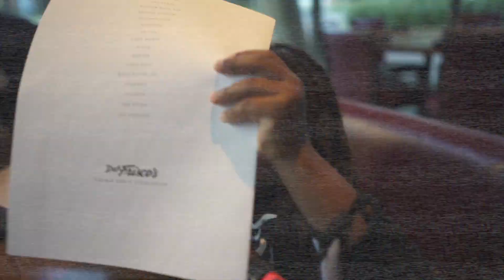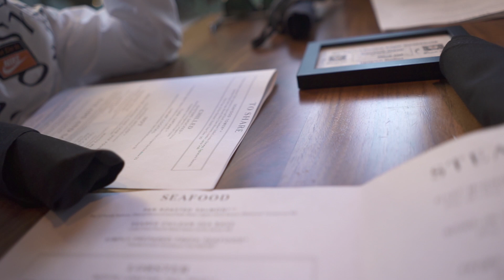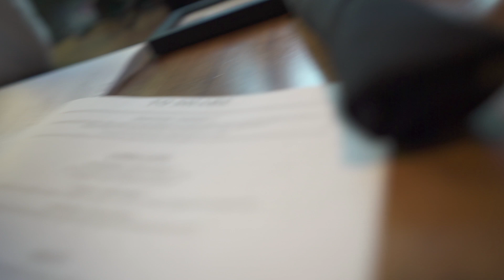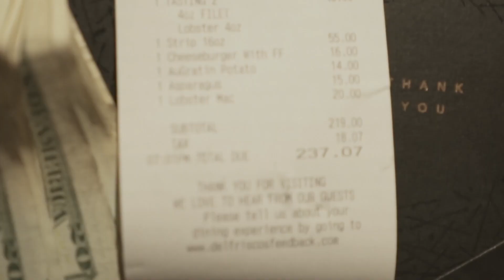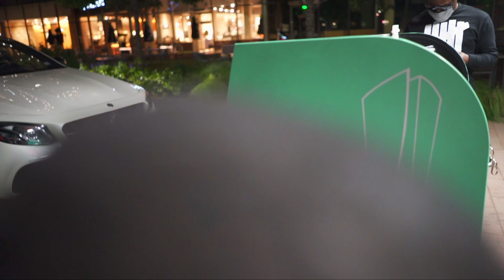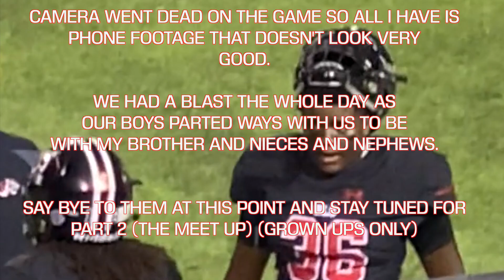(Part One) Dallas trip VLOG! Birthdays, Del Frisco's, Henry's Majestic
(IMPORTANT MUST READ: From 14:37 to 14:53 in the video OUR computer went rogue UNKNOWINGLY and put the zzZOMBIE SNARLE sounds on that part. 🤦🏾‍♀️. WE ARE SORRY ABOUT THOSE FEW SECONDS! DISREGARD PLEASE! LMAO)

Join us as we take our annual Dallas trip to celebrate my cousin's birthday! It's a Fun get a way for us and the boys.While covid has us down most of the time. We stayed as safe as we possibly could! we were a little on edge but we made it work!

The boys leaves us 😔 and goes with my older brother and family! 😄 So they get to see cousins they haven't seen in a while.

We will try to keep you posted as mush as possible! 😄